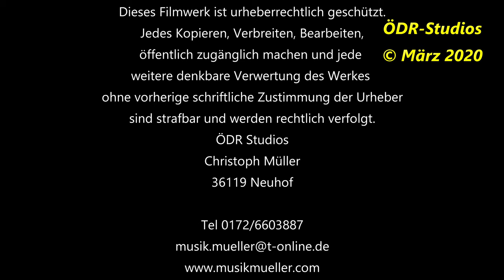Christoph Müller Dänemark Tour 2018 - Root Beer - Concert in a church - Soundcheck Backstage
Christoph Müller inspiziert das präparierte Piano vor einem Konzert
in einer Kirche in Dänemark.

Die Kirche befindet sich in unmittelbare Nähe zum Strand.

Ein besonderer Platz für eine besonderes Konzert.

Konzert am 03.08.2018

und auch unsere FACEBOOKSEITE.

Auf diesen Seiten werden Sie über Neuigkeiten und neue Videoclips informiert.